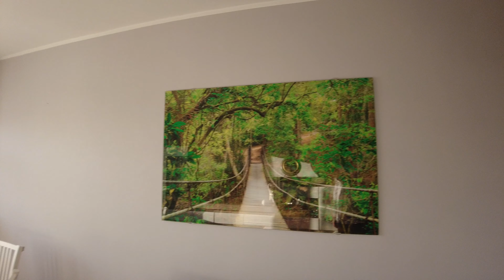Mieszkanie na sprzedaż przy ul. os. Bohaterów II Wojny Światowej w Poznaniu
EURO-dom.CO Biuro Nieruchomości Poznań
Zaprasza do współpracy

REKLAMA W NOWEJ ATRAKCYJNEJ  FORMIE
- PROFESJONALNE FOTOGRAFIE
- WIRTUALNY SPACER
- FILMY Z WNĘTRZA
- FILM I ZDJĘCIA Z DRONA